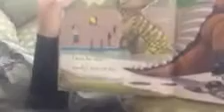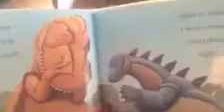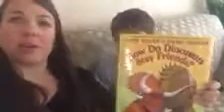How Do Dinosaurs Stay Friends - Video Book Review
Our video book review of How Do Dinosaurs Stay Friends. A Jersey Family Fun mom and grade school teacher, Melissa read this How Do Dinosaurs book with her son. She shares her thoughts as a mom and teacher. This book was sent to us for from Scholastic Books as part of a Family Reading Challenge.